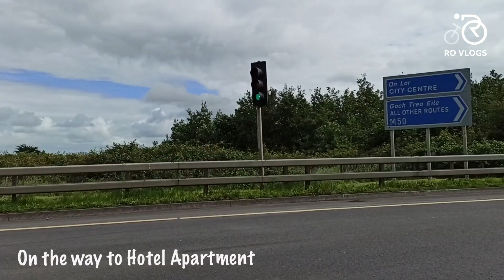Quarantine Days in Ireland | Ro Vlogs #37